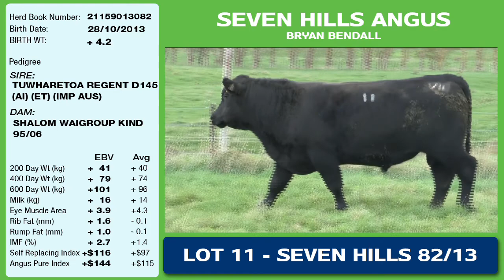LOT 11 SEVEN HILLS 8213